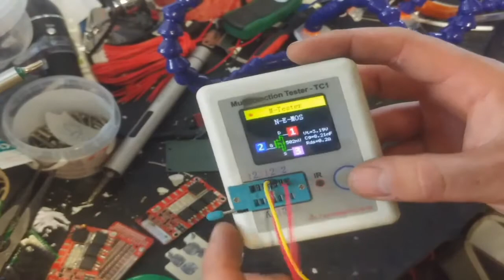Modificare il bms di una batteria litio per monopattino elettrico.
Ci sono tre corsi per elaborare un monopattino elettrico che puoi acquistare con un prezzo molto vantaggioso.Inoltre troverai l'assistenza per qualsiasi tipologia di monopattino elettrico!!!